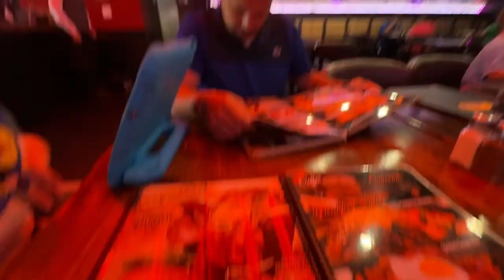Bautizo De Gordito👶🏻✨💖,,,Fin De Semana Con Las Cuñis🚗🏖️🥩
💫UNETE A NUESTRA FAMILIA TU SUSCRIPCIÓN ES DE GRAN APOYO PARA MI ⬇️

☆COMPARTE💬.

🧡Aplicación Temu🧡

                                         afc60446

💖🛍Tienda Online

 ⬇️⬇️PARA CONTACTARME EMAIL📧⬇️⬇️
Colaboraciones,Negocios,Business⬇️

Músico: @iksonmusic

Músico: Jeff Kaale

Músico: Rook1e

Músico: Not The King

Músico: LiQWYD

Músico: AI Music